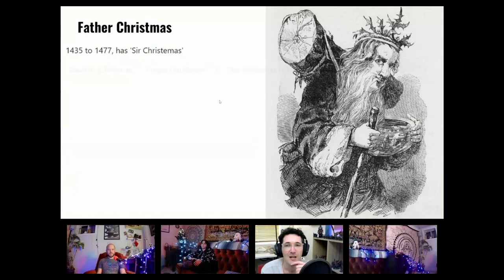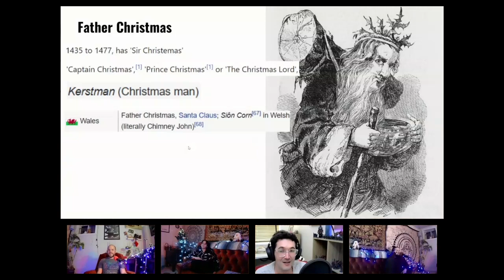We Have Santa Claus At Home